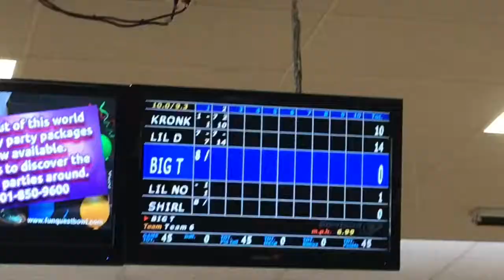Bowling with friends